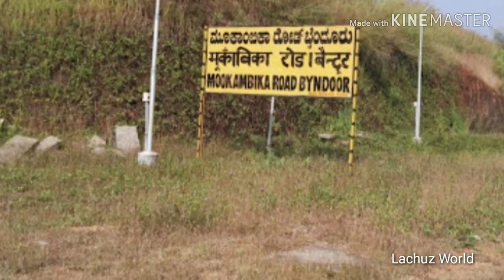Trains to Mookambika#Byndoor#Mookambika road#Indian Railway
Netravati express, Veraval express, Kcvl sgnr express, kcvl bvc express, Gandhidham express, cbe jbp express..